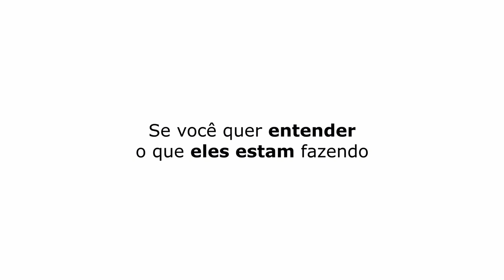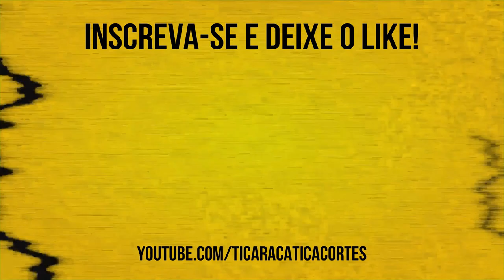OS PERSONAGENS DE DIEGO BECKER NO PÂMNICO | PATETA E DIEGO BECKER - TICARACATICAST